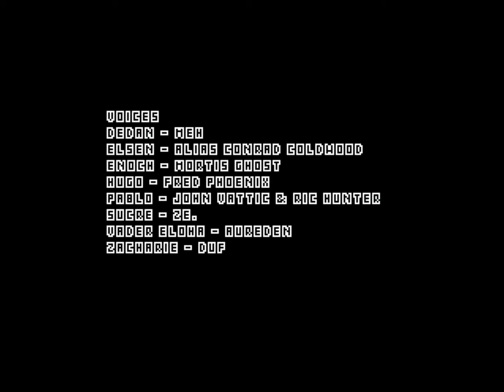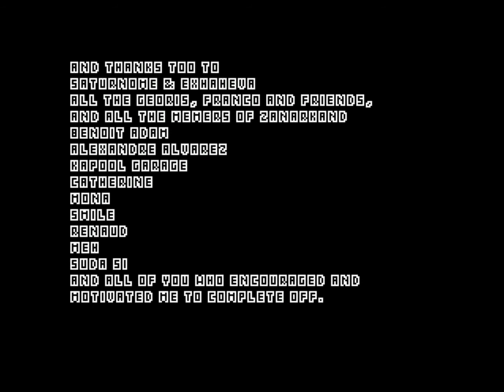OFF - Episode 25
Steam --
KiT

PSN --
oo_KiT